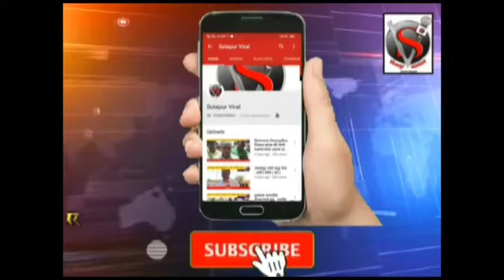सोलापूर व्हायरल ने केली उपजिल्हा रुग्णालय ची पाहणी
उपजिल्हा रुग्णालयात अनेक सुविधा उपलब्ध मोठ्या प्रमाणात पिण्याच्या पाण्याची सोय उपलब्ध लहान मुलांसाठी अनेक सुविधा उपलब्ध -डॉ. दीपक धोत्रे
 बातमी व जाहिरातीसाठी संपर्क संपादक :- सोहन जैस्वाल
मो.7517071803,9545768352